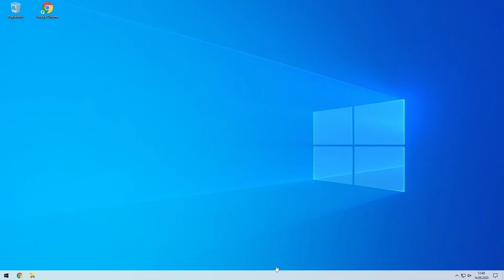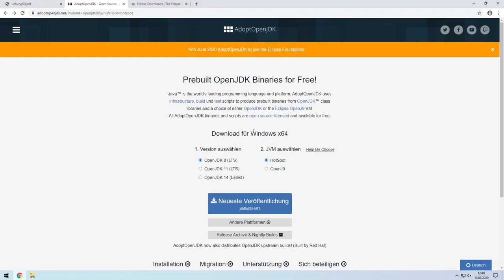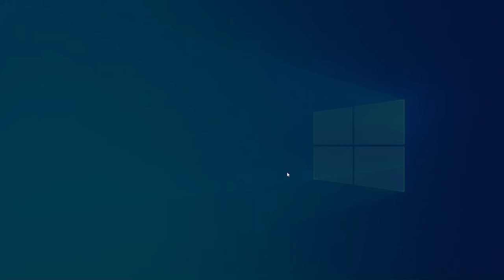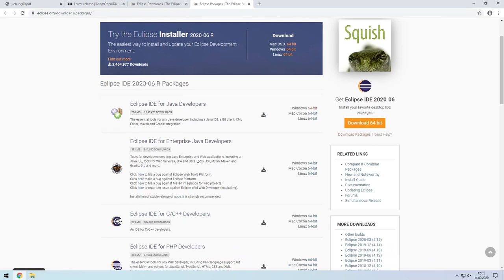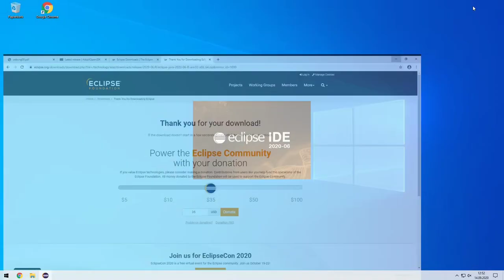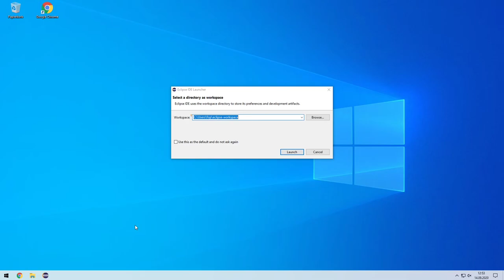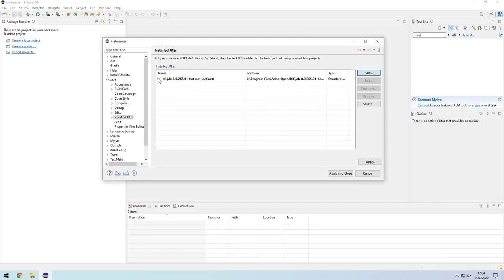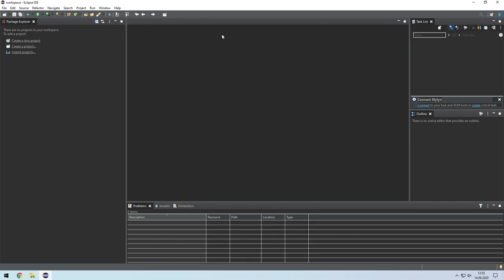Installation der benötigten Software (Jonas Milkovits)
00:00 Begrüßung
00:29 Installation JDK
02:55 Installation Eclipse
04:19 Erstes Starten von Eclipse
05:43 Einstellung in Eclipse für JDK-Auswahl
06:37 Themeauswahl in Eclipse